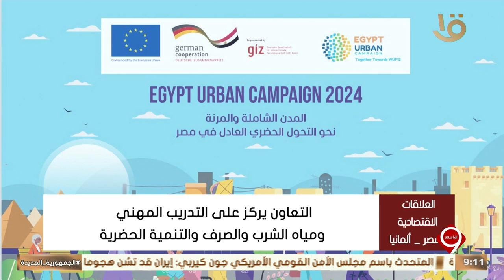نشرة التاسعة | فيديوجراف.. عن العلاقات الاقتصادية بين مصر وألمانيا